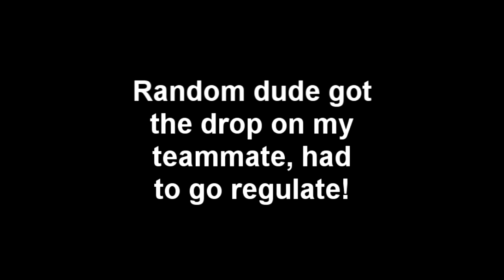DayZ: Cuttin' Heads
Axe vs. fists!

Overly cocky fresh spawn knocked out my teammate. Had to run back and get some payback!